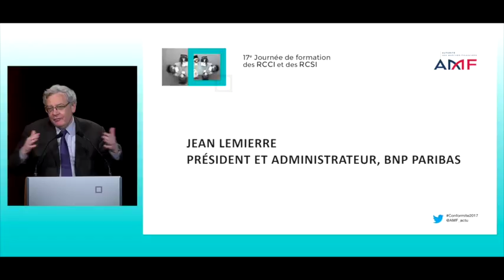17e journée de formation des RCCI&RCSI : Intervention de Jean Lemierre, BNP Paribas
Intervention de Jean Lemierre, président et administrateur, BNP Paribas